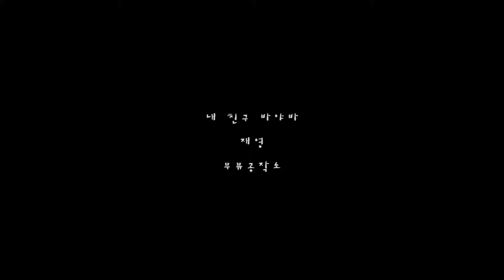[MV] 재영 "내 친구 바야바" - 내 친구 바야바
Artist : 재영
Title Song : 내 친구 바야바
Album Title : 내 친구 바야바
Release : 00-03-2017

베이시스트 재영의 `내 친구 바야바`
베이스 연주는 물론, 작사/작곡/노래까지 참여한 곡으로 도전정신이 느껴지는 앨범이다.
내 친구 바야바는 머리숱이 많은 친구들을 보며 그들의 행복한 고민은 무엇일까 생각하다 별명이 바야바 라는게 아닐까?라는 생각에서 작곡하게 되었다.
재미있는 가사와 아름다운 기타라인, 따뜻한 피아노 선율에 마음이 포근해지는 곡이다.

[ 앨범 크레딧 ]
작곡/작사/노래 : 재영
편곡:무뮤공작소
베이스:재영
기타:김승현
피아노:정혜지
믹스/마스터링:이재승
앨범커버디자인: 재연

Danal Entertainment